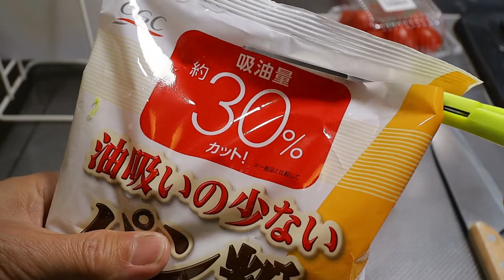ASMR MUKBANG KOREAN CRISPY FRIED CHICKEN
Won TV ASMR KOREAN CRISPY FRIED CHICKEN